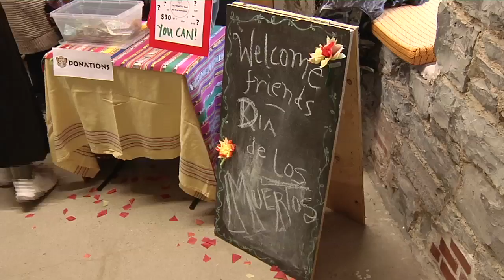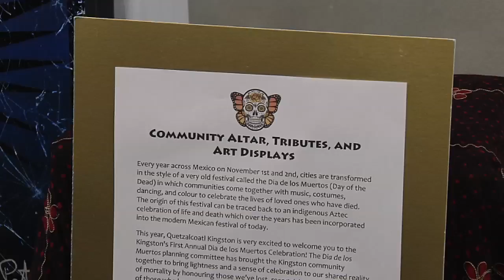Dia de los Muertos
Dia de los Muertos - 1st Day of the Dead Festival in Kingston